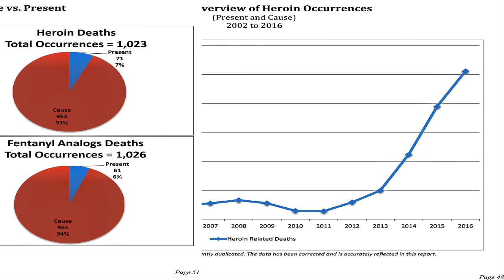state attorney forum 04 09 2018 at Lee Republican Women Federated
The Lee Republican Women Federated held a forum on 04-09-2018  candidates for Florida State Attorney, Amira Fox and Chris Crowley